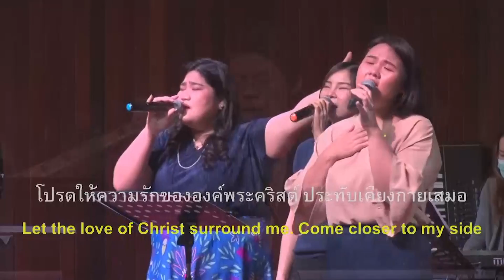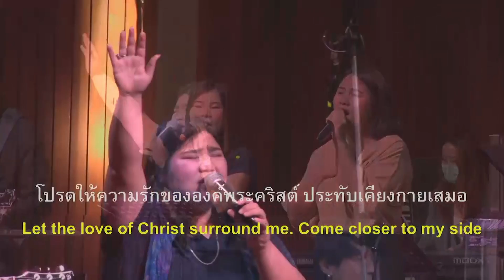นมัสการพระเจ้าวันอาทิตย์ที่ 10 ม.ค. 2021คริสตจักรใจสมานสุขุมวิท